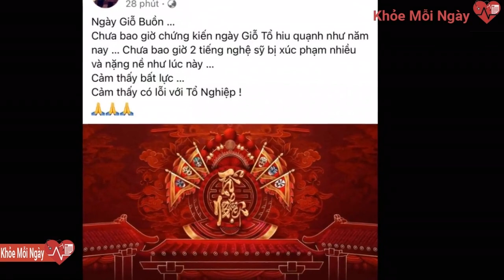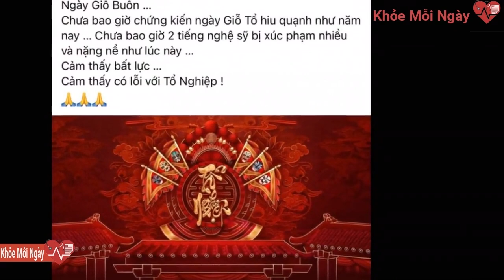Nghệ sĩ Việt trước thềm Giỗ Tổ Sân khấu, danh hài Hoài Linh im ắng, đền thờ 100 tỷ đìu hiu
Diễn viên Huỳnh Kiến An 'bất lực' vì chưa bao giờ 2 tiếng nghệ sĩ bị xúc phạm nhiều như lúc này.Hàng năm, cứ đến ngày 12/8 âm lịch, nhiều nghệ sĩ khắp nơi đều tề tựu để tri ân ngày Giỗ Tổ ngành Sân khấu. Tuy nhiên năm nay do ảnh hưởng của tình hình dịch Covid-19, do đó nhiều nghệ sĩ lặng lẽ tổ chức tại nhà, có gì cúng nấy.
Nghệ sĩ ưu tú Trịnh Kim Chi xúc động tâm sự: "Vào ngày 18/9 dương lịch, tức 12 tháng 8 âm lịch, các nghệ sĩ sẽ cùng cúng vọng và cùng thắp hương cầu nguyện, xin Tổ phù hộ cho sân khấu TP HCM và sân khấu cả nước sớm sáng đèn trở lại. Xin Tổ phù hộ cho các anh chị em nghệ sĩ thật nhiều sức khoẻ để vượt qua thời gian khó khăn này, phù hộ cho mọi người vững lòng vượt qua đại dịch".
Vừa qua, nghệ sĩ Hoài Linh vướng lùm xùm chậm giải ngân tiền cứu trợ lũ lụt ở miền Trung khiến nam nghệ sĩ vấp phải sự chỉ trích gay gắt từ cư dân mạng. Sau ồn ào, nam nghệ sĩ lui về ở ẩn và dường như biến mất khỏi các trang mạng xã hội.
Nghệ sĩ Việt Hương Việt từ cách đây nửa tháng đã đặt 5000 bánh trung thu và 22.224 hộp sữa để làm từ thiện nhân dịp giỗ Tổ nghề.
Nghệ sĩ ưu tú Ngọc Huyền cho biết sẽ lập bàn thờ Tổ sớm hơn một ngày vì bận tham gia show Giỗ Tổ và show cải lương của nghệ sĩ Phương Hồng Thủy. Bên cạnh đó, "nàng Phi Giao" nghẹn ngào khi nhắc đến sư phụ cô - cố soạn giả Bạch Mai vừa mới tạ thế.
Nghệ sĩ Minh Nhí buồn vì không thể tụ họp được. Anh khuyên đàn em bày bàn cúng ở nhà và tùy theo điều kiện kinh tế mà dâng hương Tổ con gà, đĩa trái cây, hộp bánh cũng được. Tổ sẽ thông cảm thôi.
Bên cạnh Nhà hát Kịch Sân khấu nhỏ 5B, Sân khấu Kịch Trịnh Kim Chi, Sân khấu Kịch Hồng Vân,... đìu hiu trước ngày đặc biệt, thì Nhà Tổ của nghệ sĩ Hoài Linh cũng rơi vào trường hợp tương tự.
Đền thờ Tổ nghề Sân khấu của danh hài Hoài Linh là nơi hàng năm diễn ra những sự kiện lớn. Những nghệ sĩ sẽ quy tụ về đây và bày tỏ lòng tri ân, thành kính với các vị tổ tiên.
Diễn viên Huỳnh Kiến An cũng không ngoại lê. "Ông trùm xã hội đen" cảm thấy buồn và chạnh lòng trước thềm Giỗ Tổ. Nam diễn viên tâm sự: "Ngày Giỗ buồn. Chưa bao giờ chứng kiến ngày Giỗ Tổ hiu quạnh như năm nay. Chưa bao giờ 2 tiếng nghệ sĩ bị xúc phạm nhiều và nặng nề như lúc này. Cảm thấy bất lực. Cảm thấy có lỗi với Tổ Nghiệp".
Công trình bắt đầu được xây dựng vào năm 2014 và hoàn thành vào tháng 9/2016. Tổng diện tích các công trình được cấp giấy phép xây dựng hơn 488 m2. Được biết, tổng giá trị để xây dựng Nhà thờ Tổ này lên đến hơn 100 tỷ đồng.Ngày Giỗ Tổ kề cận, có lẽ năm nay, nghệ sĩ Hoài Linh sẽ đơn độc cúng Tổ như bao đồng nghiệp khác.
nghệ sĩ # Hoài Linh # đền thờ tổ 1000 tỷ